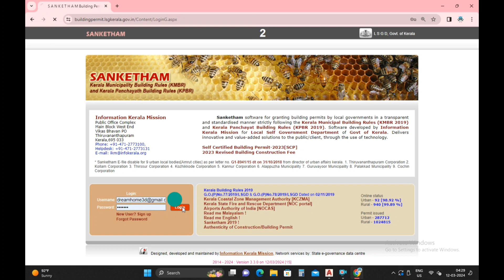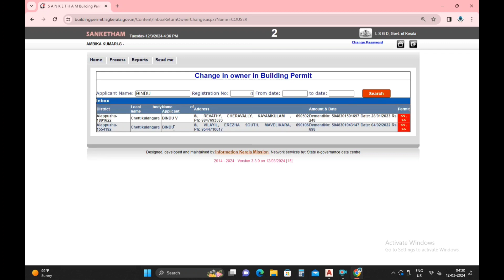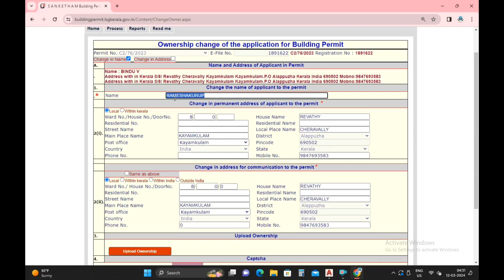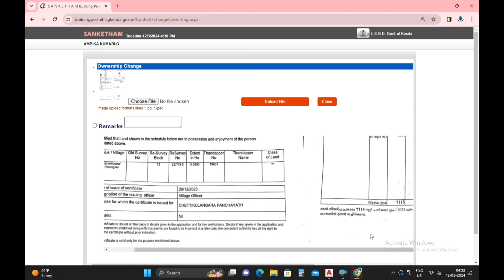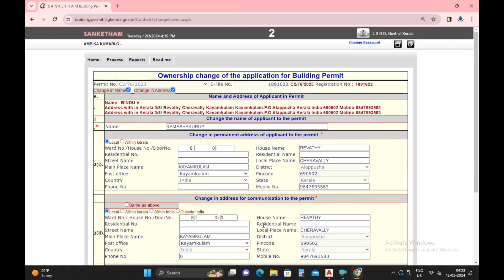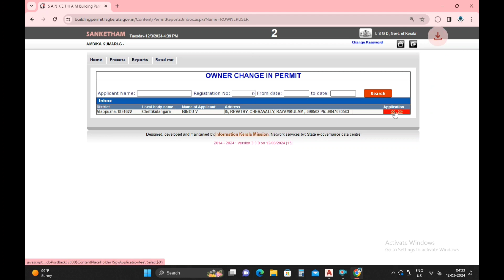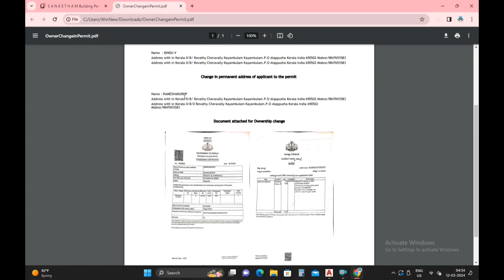സങ്കേതം പെർമിറ്റിൽ എങ്ങനെ ഉടമസ്ഥനെ മാറ്റാം / Owner Change in Permit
സങ്കേതം വഴി പെർമിറ്റ്‌ ലഭിച്ച ഒരു കെട്ടിടത്തിന്റെ ഉടമസ്ഥനെ എങ്ങനെ മാറ്റാം എന്നതാണ് ഈ വിഡിയോയിൽ പരാമർശി ക്കുന്നത്

Owner Change in Permit

വീഡിയോ ഇഷ്ടമായാൽ  ചാനൽ സബ്സ്ക്രൈബ് ചെയ്യുക.

ഭാഷ :മയലയാളം
Language : Malayalam
തയ്യാറാക്കിയത് :Nest_Vlogs.